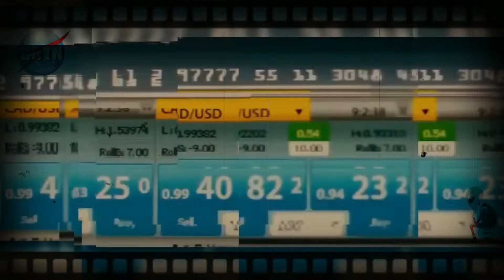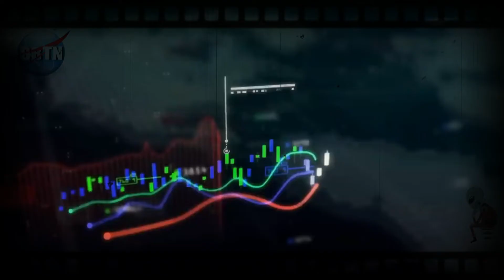Pessoas mais Temidas da História do Mundo Inteiro - Parte 4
Gostou deste vídeo? Seus comentários me ajudam e me motivam a trazer mais vídeos com qualidade para você.